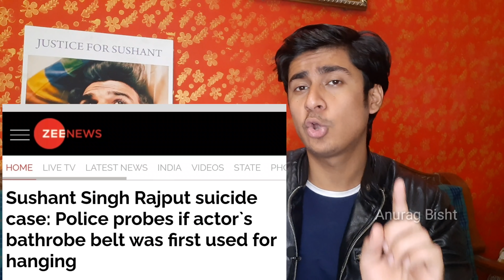Narayan Rane Shocking Revelation on Disha & SSR Case | Anurag Bisht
Narayan rane shocking Revelation on disha salian and sushant singh rajput case